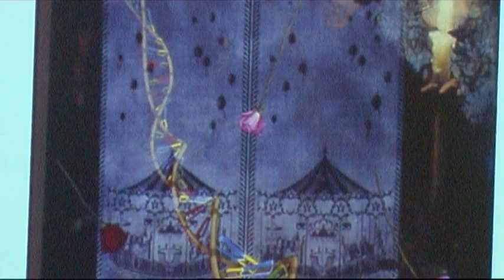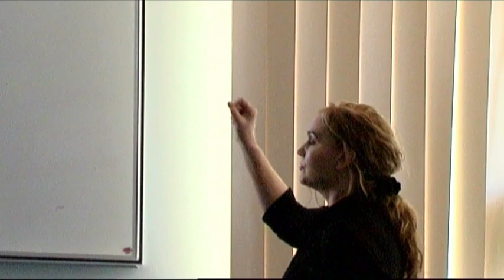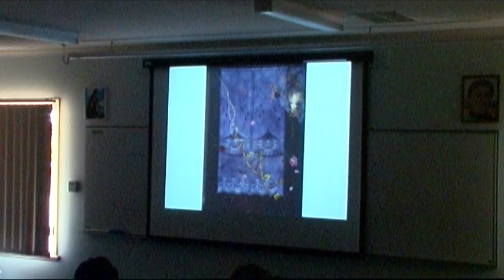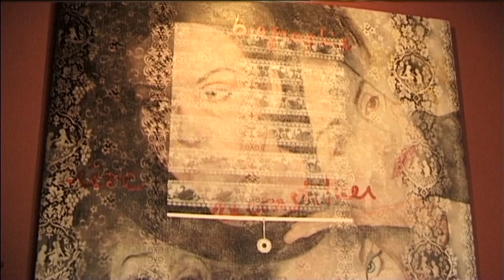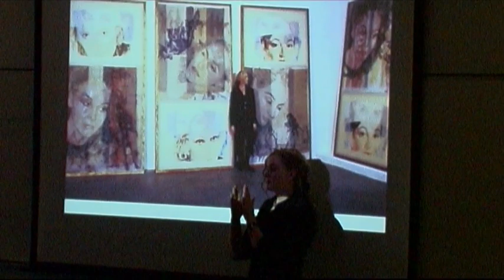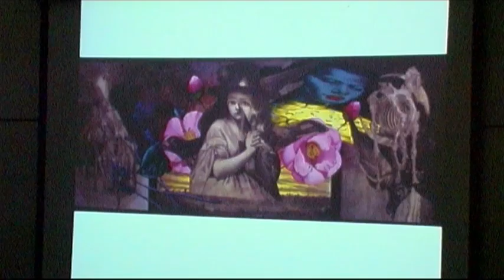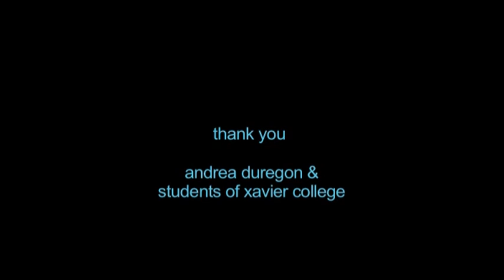Annette PresentationY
Annette giving a talk to students at Xavier College, Gawler South Australia in (October 2006). The video features an amazing number of incredible paintings, spanning many years, including many of Annette's earlier paintings. From a filming point-of-view, these earlier paintings were filmed from Annette's 'Slide show presentation'. Other images were created by filming from Annette's book: A Passionate Gaze'
Annette provides insights and background information on how many of her paintings were created. She describes technical details for her creations.
It was in 2003 that I began filming Annette painting in her Norwood studio and then in her George street home: along with Exhibitions as exhibited at 'Greenaway Gallery' ( Adelaide)  Nellie Castan Gallery' (Melbourne) and 'Harrison Gallery' (Sydney).
For this video (particularly the second half) was filmed between 2003 and 2006.
We also filmed at the home of Chris Banks, in Melbourne.